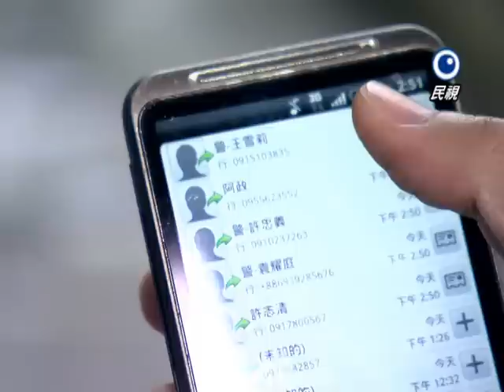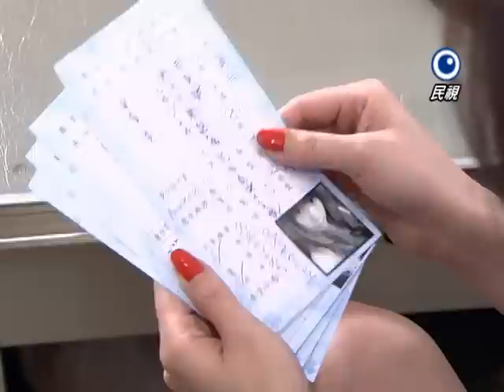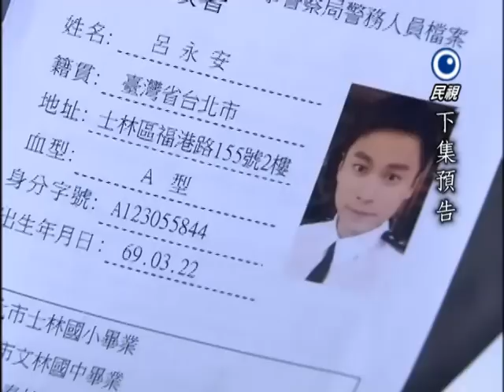廉政英雄 Justice Heroes Ep 130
第二十四單元：無毒有我

市刑大的明日之星偵五隊長顏文斌以破獲大型毒品案著稱，殊不知卻是養毒/抓毒，只要有人影響到他利益都會被滅口！因哥哥牽扯毒品死亡的女警陳文君自告奮勇臥底酒店想揪出販毒集團？亦是毒蟲的梁東明表弟蘇健全，因知道犯毒集團秘密，而成為顏文斌目標，梁東明因此有殺生之禍。顏文斌的下個目標又會是誰？閃電組與陳文君能否找到證據將明日之星大毒梟顏文斌定罪？